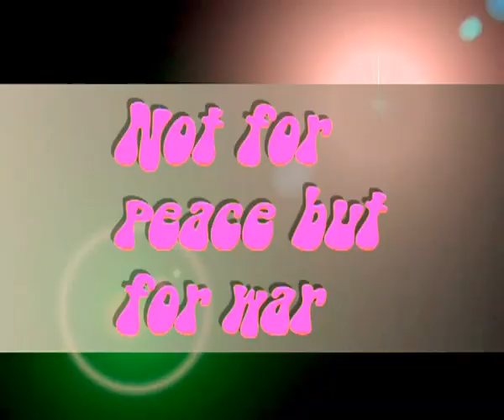Hippie Wars! Trailer: (One of My First Animation)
One of my earliest cartoons about a Hippie War. I really don't know how I came up with this idea but I regret sitting in a room for three months creating it.